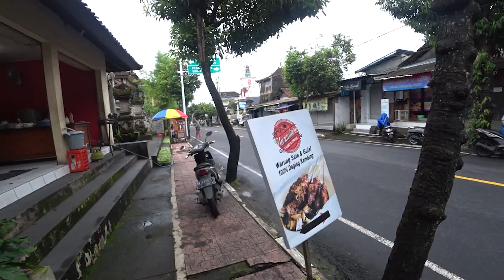【山羊肉料理】プリアタンで発見！カンビン（山羊料理）がメチャおいしいワルン！骨までしゃぶっちゃいました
カンビンとは山羊肉のことで、サテ（串焼き）やグレ（スープ）にしていただきます。今回紹介するプリアタンのワルンはカンビン専門店で驚くほどおいしかったです

【目次】
00:00　はじめに
01:00　店内の様子＆調理風景
03:00　実食（感想）
09:06　まとめ